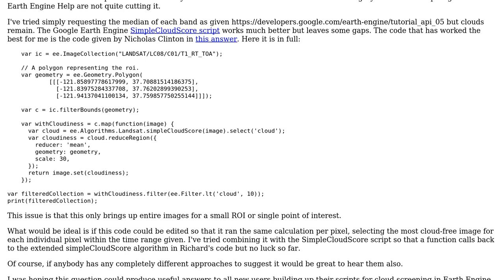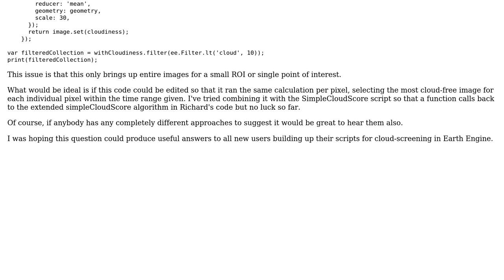GIS: Google Earth Engine: Finding least cloudy pixel of Landsat 8 images in ROI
With thanks & praise to God, and with thanks to the many people who have made this project possible! | Content (except music & images) licensed under CC BY-SA | Music | Images & others | With thanks to user unlocated user Nicholas Clinton user Kersten and the Stack Exchange Network Trademarks are property of their respective owners. You are responsible for your own actions.